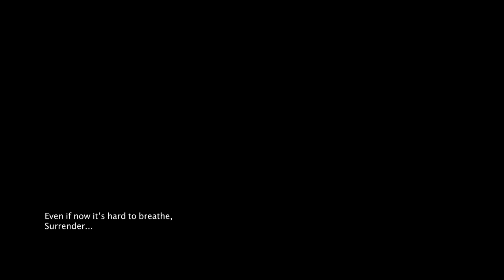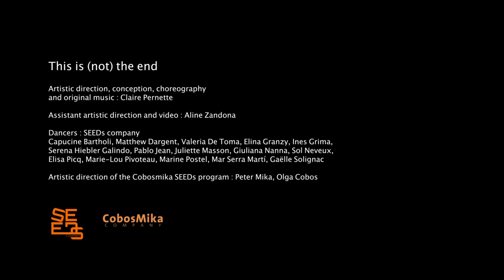This is (not) the end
Artistic direction, conception, choreography
 and original music : Claire Pernette
Assistant artistic direction and video : Aline Zandona

Dancers : SEEDs company
Capucine Bartholi, Matthew Dargent, Valeria De Toma, Elina Granzy, Ines Grima,
Serena Hiebler Galindo, Pablo Jean, Juliette Masson, Giuliana Nanna, Sol Neveux,
Elisa Picq, Marie-Lou Pivoteau, Marine Postel, Mar Serra Martí, Gaëlle Solignac

Artistic direction of the Cobosmika SEEDs program : Peter Mika, Olga Cobos